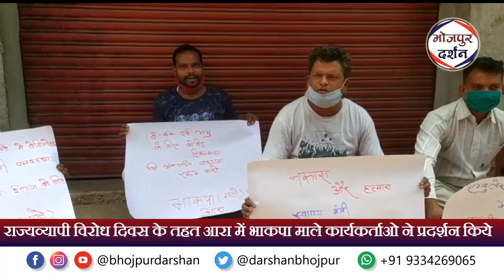राज्यव्यापी विरोध दिवस के तहत आरा में भाकपा माले कार्यकर्ताओ ने प्रदर्शन किये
भोजपुर दर्शन न्यूज़